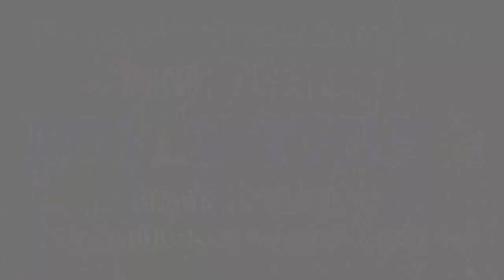9 ОБЕДОВ для похудения в домашних условиях без диет Лайфхак для худеющих готовое меню 45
ХОТИТЕ ОТПРАВИТЬ МНЕ ПОСЫЛКУ или ЗАКАЗАТЬ РЕКЛАМУ напиши письмо:
ПОСМОТРИТЕ ЭТО И ХУДЕЙТЕ БЕСПЛАТНО: ⬇⬇⬇
1. Система Miha Thins похудеть домашних условиях | Как похудеть быстро и навсегда! :

3. Диеты для похудения нас убивают ! Как похудеть бесплатно без диет? Лайфхак по похудению от ЖИРУКОПЕЦ

9 моих ежедневных ОБЕДОВ для похудения ;)
Меню с марафона!
Питание для похудения в домашних условиях | ПП меню рецепты на день быстро похудеть без диеты 37 Питание для похудения  дома | ПП меню рецепты на день быстро похудеть без диеты 1500 калорий
9 ОБЕДОВ для похудения в домашних условиях без диет Лайфхак для худеющих готовое меню 45